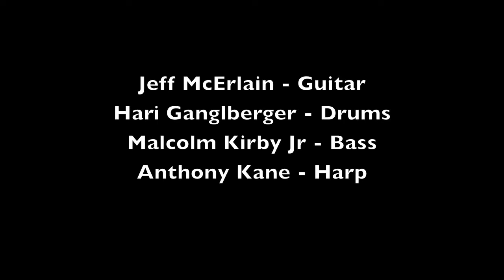Walking Cane Blues